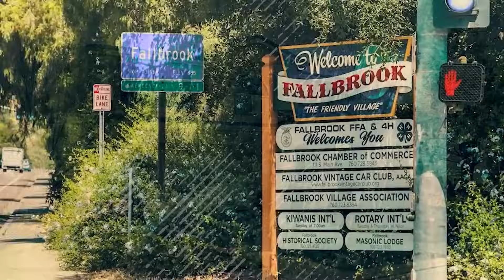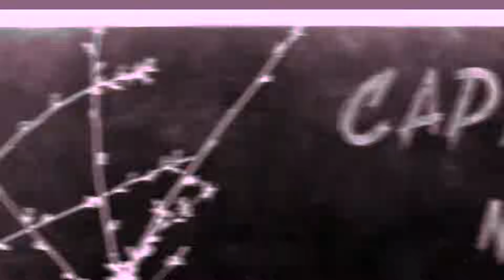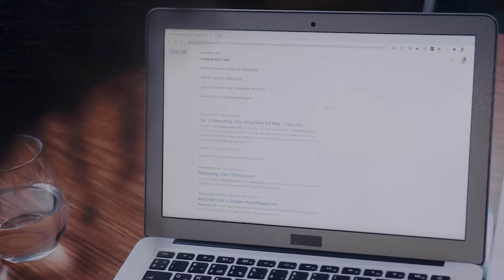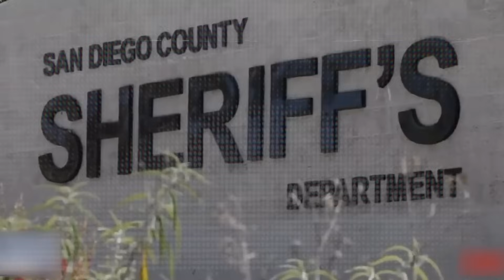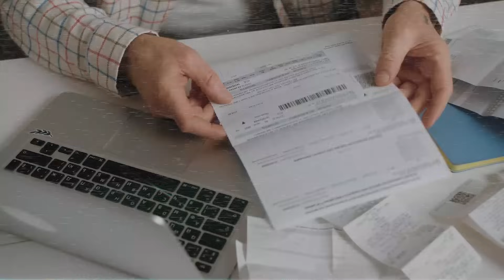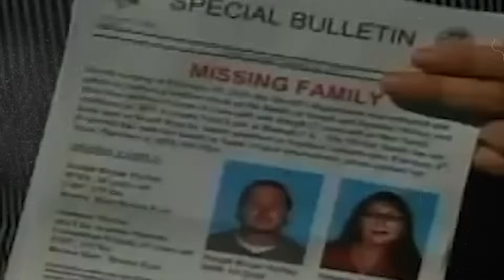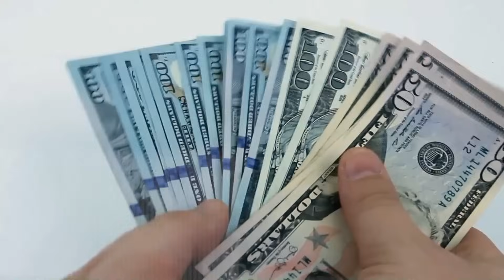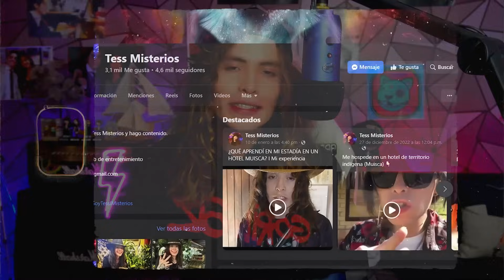El caso más macabro que verás hoy